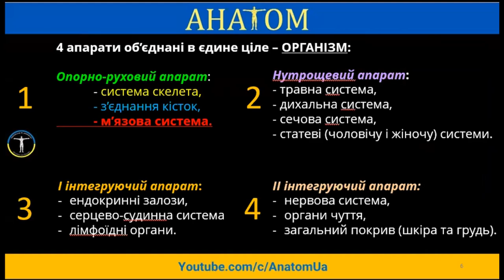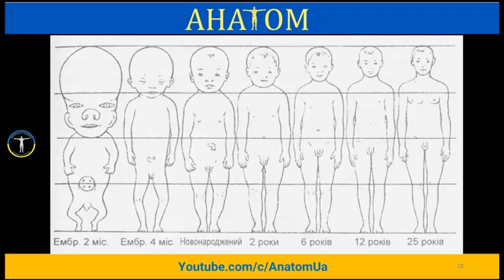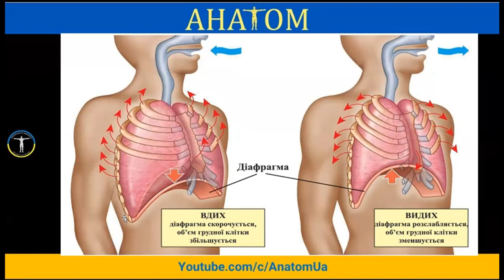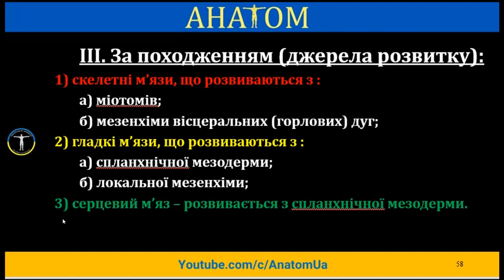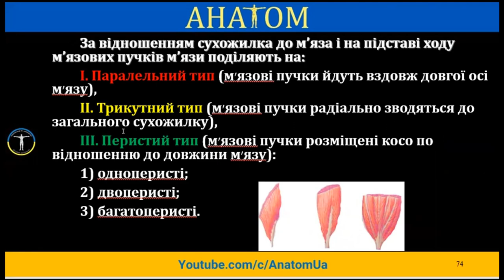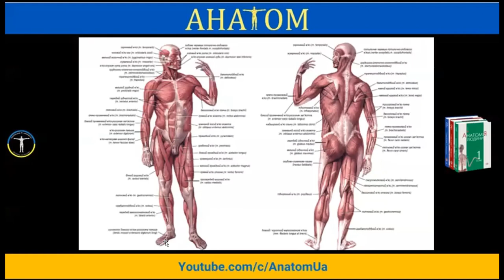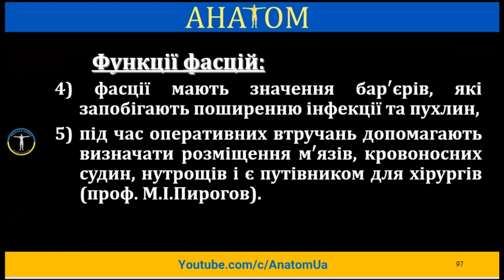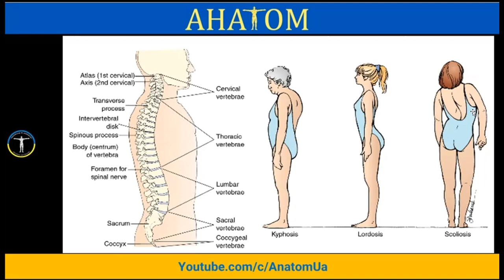М’ЯЗОВА СИСТЕМА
МІОЛОГІЯ